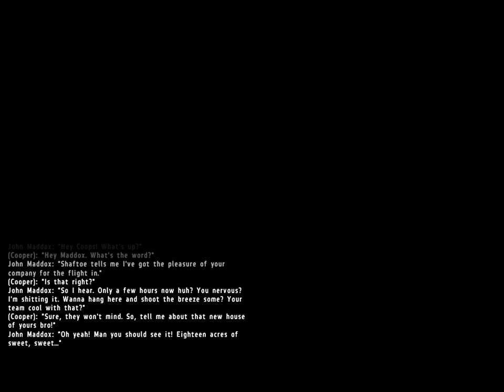Arma II Combined Operations MISSION 1 COMPLETE WALKTHROUGH LATEST 2018 GAME PLAYED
Arma II Combined Operations "Harvest Red MISSION 1" COMPLETE WALK-THROUGH Very High Graphics LATEST 2018 GAME PLAYED.